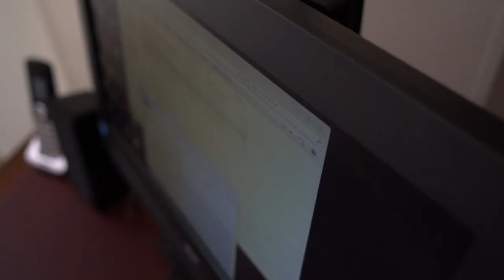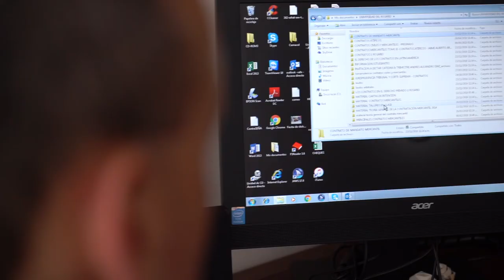Historias de Vida ConVerTIC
Andrés Díaz es abogado y usuario de ConVerTIC.
Conoce su historia de como gracias al apoyo de las herramientas tecnológicas que ofrece el Ministerio TIC, tiene total independencia para acceder a la información y a las comunicaciones sin dificultad.